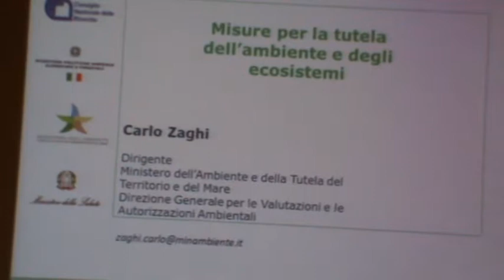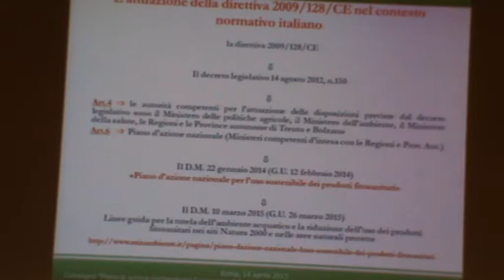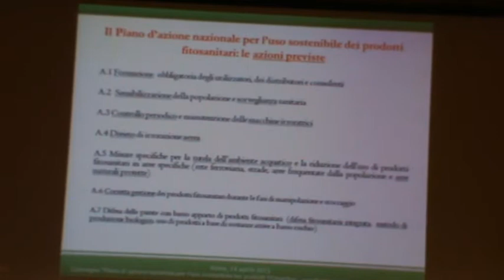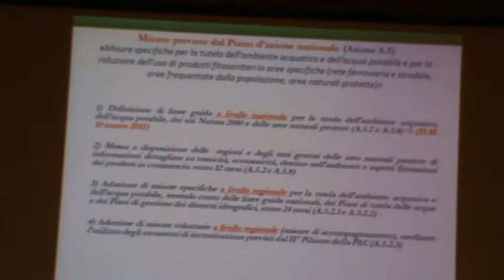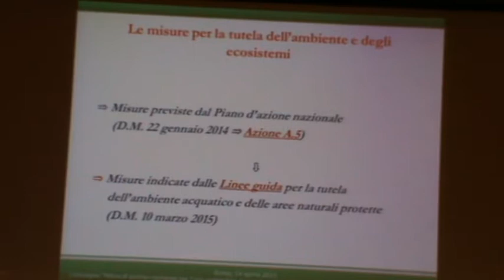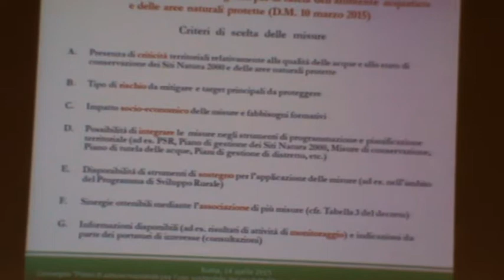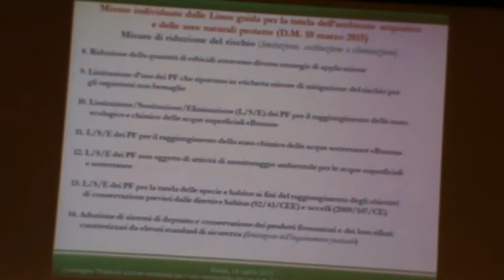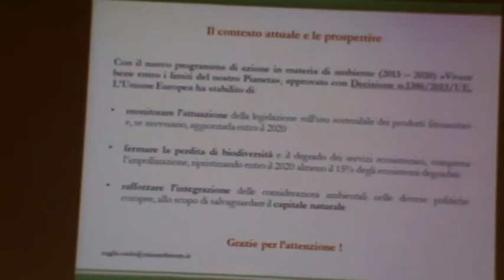Roma CNR 14-04-15 CARLO ZAGHI - Misure per la tutela dell'ambiente e degli ecosistemi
Dott. CARLO ZAGHI - Direzione Generale per le Valutazioni e le Autorizzazioni Ambientali - MATTM.
MISURE PER LA TUTELA DELL'AMBIENTE E DEGLI ECOSISTEMI